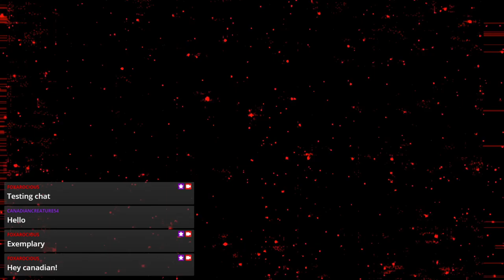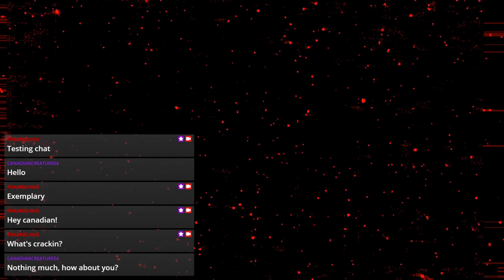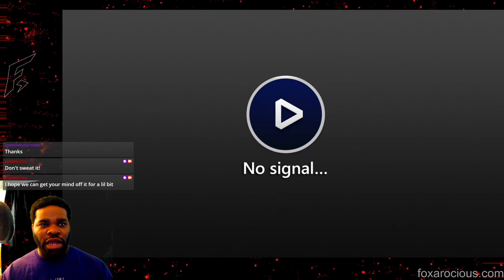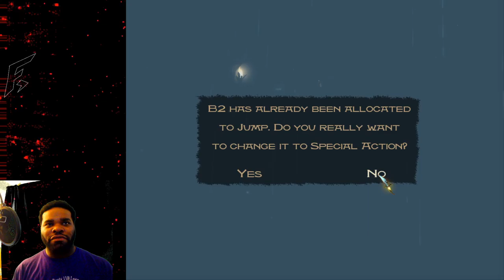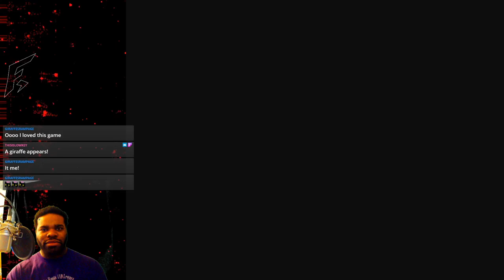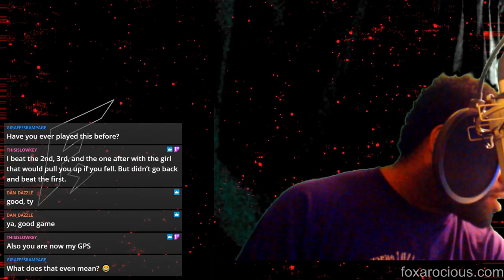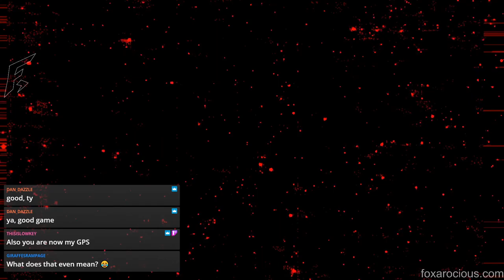Bring ME the DAGGER! - Prince of Persia Sands of Time 01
FoxarociousPlays Season 4, Episode 1

Extra information:
Prince of Persia: The Sands of Time is an action-adventure video game developed and published by Ubisoft. Revealed in March 2003, it was released across Game Boy Advance, PlayStation 2, GameCube, Xbox and Microsoft Windows in November 2003. The Sands of Time is a reboot of the Prince of Persia series, created by Jordan Mechner. Mechner served as creative consultant, designer, and scenario writer for The Sands of Time.

Prince of Persia The Sands of Time English Voice Cast:
Prince - Yuri Lowenthal
Farah - Joanna Wasick
Vizir - Barry Dennen
Sultant - William Frederick Knight
King Sharaman - Warren Burton